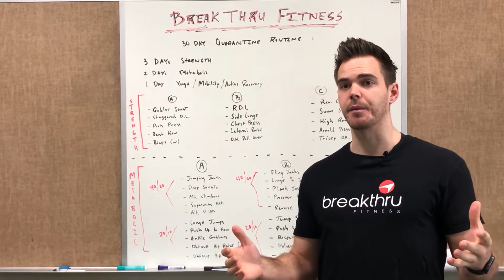Breakthru LIVE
Join Us for Live Workouts!

Free Online workouts have launched this week. We are committed to providing you with all the fitness resources you need so you can stay healthy and strong during this difficult time!

We are offering 34 LIVE streaming workouts with some of your favorite Breakthru instructors. Accessing the FREE workouts is simple and easy. More on this will be provided in a separate email to you, so watch for it!

○ Members – you’ll be able to go to your BTF app and sign up for online classes via the schedule. This should be working for MEMBERS already. If you have any issues signing up, go to the “BUY” button on your app and “purchase” (for free) the Virtual Classes.

○ Non-Members - If you know someone who is not a member and who needs to work out, tell them that they can also access these workouts! They need to download the Breakthru Fitness app, set up an account and then go to the “BUY” button on their app and purchase (for free) the Virtual Classes.